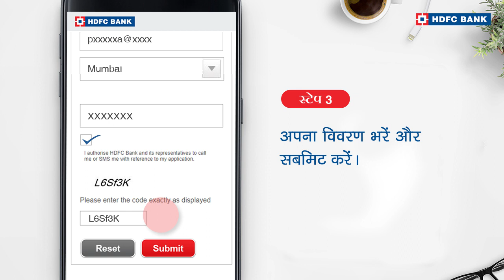गोल्ड लोन कैसे लें? गोल्ड लोन के लिए आसानी से अप्लाई करें | एच.डी.एफ.सी बैंक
जानिए गोल्ड लोन कैसे ले सकते हैं। अब, 45 मिनट के भीतर धनराशि प्राप्त करें और साथ ही, एचडीएफसी बैंक आपको प्रतिस्पर्धी ब्याज दरें प्रदान करता है। एचडीएफसी बैंक से गोल्ड लोन लेकर अपने वित्तीय जरूरतें को पूरा करें|